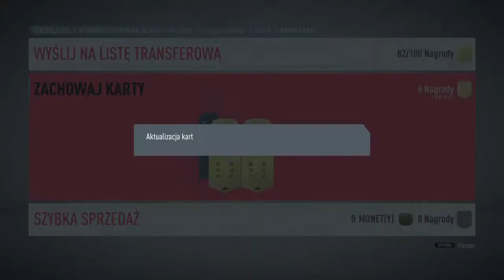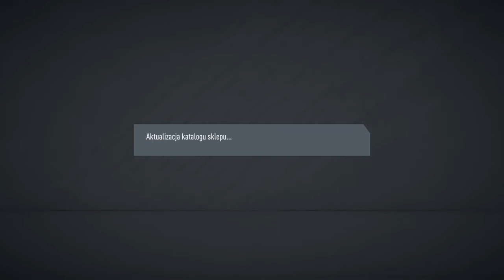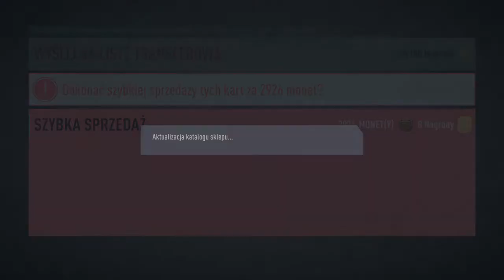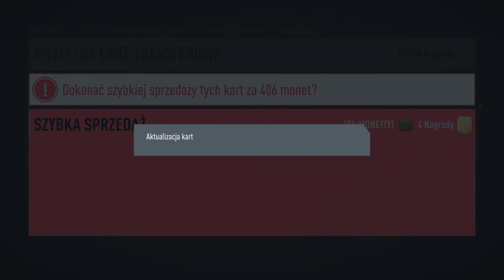opening fifa 20 ( było warto )